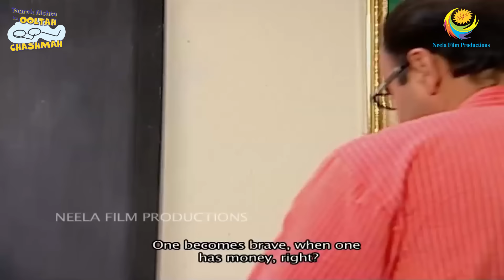Bhide Aur Madhvi Bane Crorepati?! | Taarak Mehta Ka Ooltah Chashmah I तारक मेहता - Ep 580